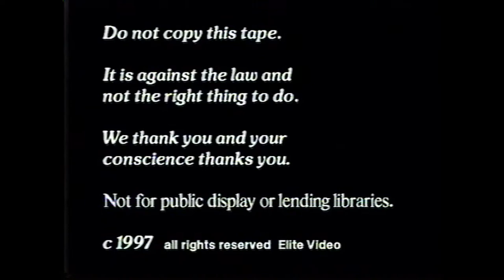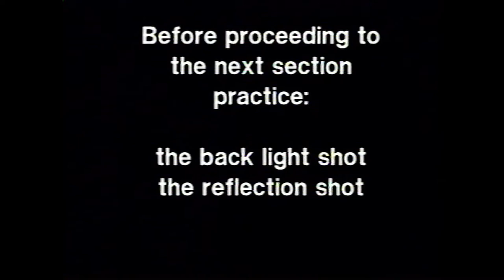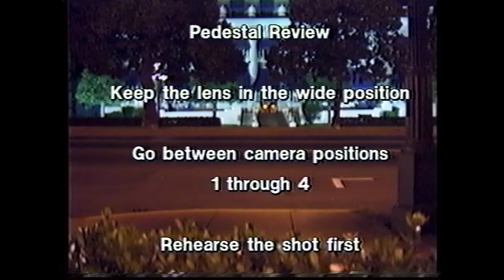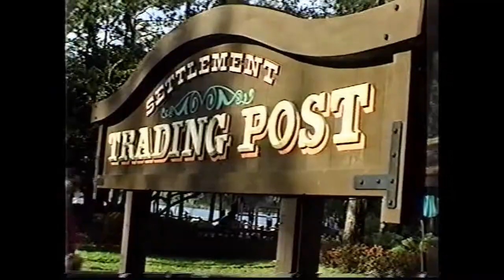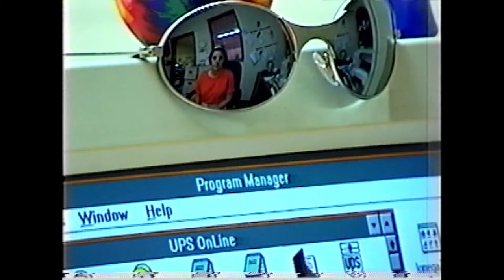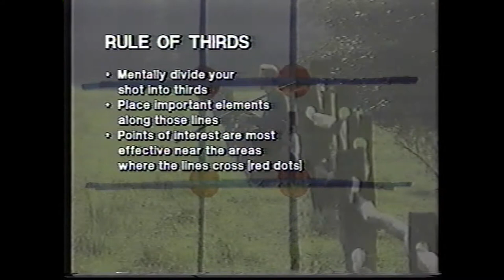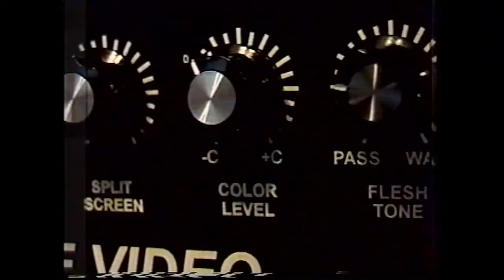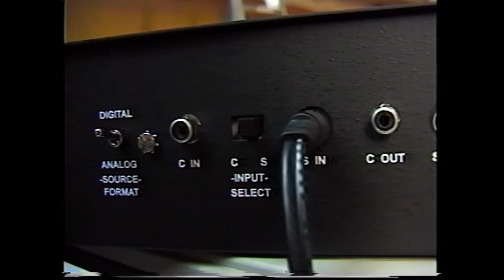Advanced Broadcast Camera Techniques - Black Belt Videography Series (1997)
Join Award-winning cameraman John Cooksey and others as they reveal over 100 of the best advanced camera techniques you need to know.

Never before has so much information been revealed [in] one video about the “insider” shots and secrets of the country’s top videographers.

Whether you are shooting documentaries, events, news, commercials, special interest or corporate videos, this video will propel you into a higher level of dynamic performance.

This step-by-step entertaining approach makes it easy for anyone to learn the advanced top shots that the best “black belt” videographers use every day. Are you ready to be the best?

Warning: This video may permanently change the way you think about camerawork… forever.

VHS - Elite Video / Black Belt Videography Series 1997/98

LOW ANGLE (7:50)
REFLECTION (12:14)
WALK OUT OF FRAME (13:00)
DOOR FRAME (15:10) / WINDOW FRAME (27:00)
POINT OF VIEW (17:56) / INSIDER (40:49)
PEDESTAL (23:00) / UP THE BODY (26:25)
ARTIFICIAL FRAMING (23:42) / FOREGROUND FRAMING (50:25)
HIGH ANGLE (42:44)
FRISBEE (47:30)
JUNIOR SHOT (52:00)
TWISTER (55:22)
WALK OVER (57:30)
BLUE SKY (1:08:54)
WHIP PAN (1:09:23)